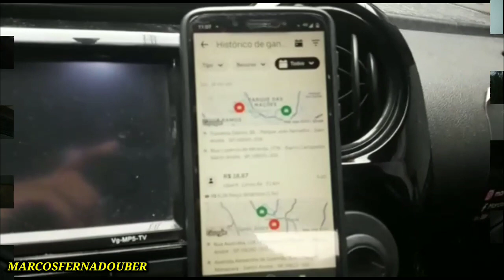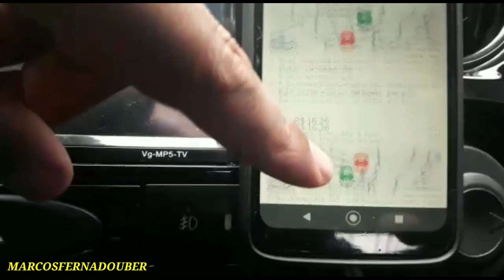QUINTA-FEIRA NA PRÁTICA UBER!!!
video de hoje QUINTA-FEIRA NA PRÁTICA

Instagram MarcosFernandoUber